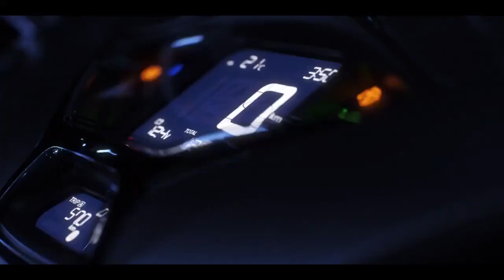2021 Honda SH350i release - Nieuwsmotor.nl